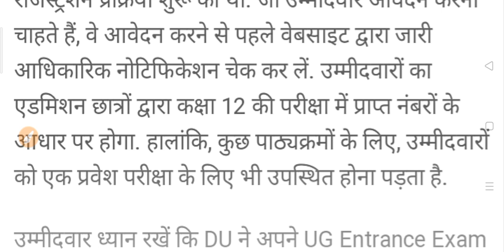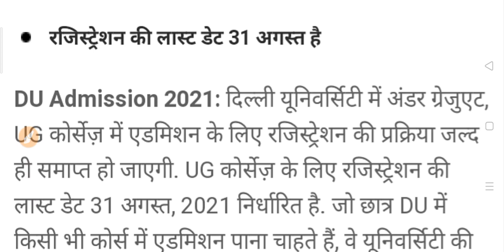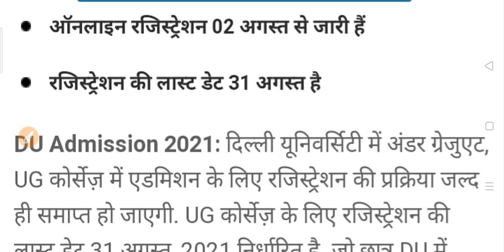University Admission Last Date 31 Aug 2021 | कॉलेज एडमिशन Last Date कब है 2021 | College Admission